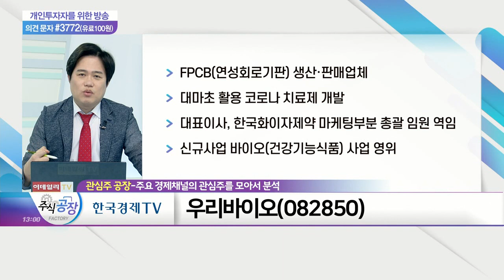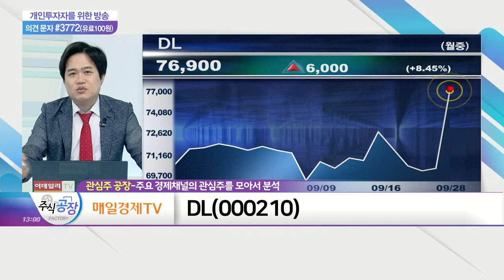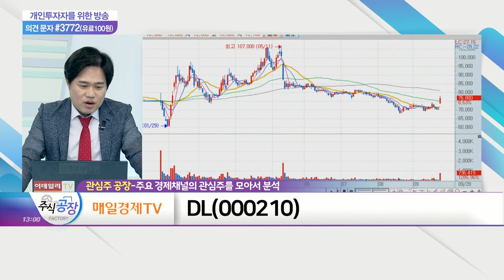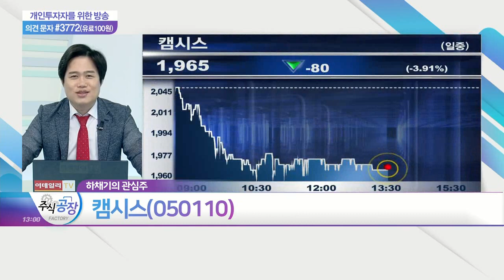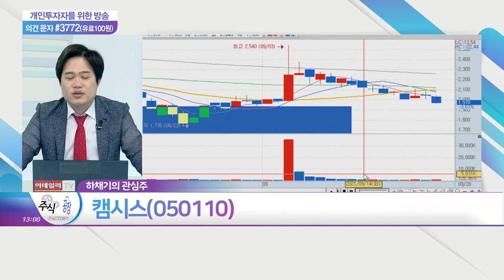우리바이오, 코아스, DL, 캠시스_관심주 공장 (20210928)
우리바이오(082850)
- FPCB(연성회로기판) 생산·판매 업체
- 대마초 활용 코로나 치료제 개발
- 대표이사, 한국화이자제약 마케팅 부분 총괄 임원 역임
- 신규 사업 바이오(건강기능식품) 사업 영위

코아스(071950)
- 책상·서랍·캐비닛 등 사무용 가구 생산업체
- 경기도 파주 內 부동산 보유
- 北 김여정 노동당 부부장, 남북 관계 개선 논의 여지 피력
- 북한, 동해상으로 미상 발사체 발사

DL(000210)
- 대림산업의 인적·물적 분할 통해 순수 지주사 전환
- DL케미칼·글래드호텔앤리조트·DL에너지 등 자회사 보유
- 자회사 'DL케미칼', 美 석유화학업체 '크레이튼' 인수
- 국민연금관리공단, 9.85% 지분 보유
- 고배당 따른 투자 매력도↑

캠시스(050110)
- 휴대전화 카메라 모듈 제조 사업 등 영위
- 주요 거래처, 삼성전자·산요·후지쯔·빈스마트 등
- 배터리 패키지 등 전기차 핵심부품 선행 개발
- 자회사 '쎄보모빌리티', SK지오센트릭과 초소형 전기차 경량화 소재 개발